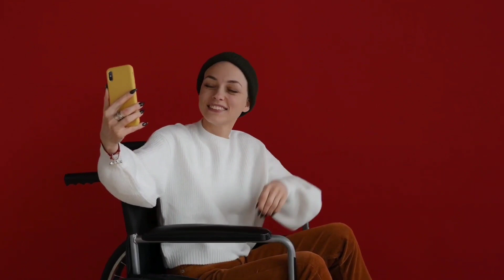Beautiful Girls taking Selfie Royalty free stock footage - No copyright | Woman taking selfie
Are you in search of high-quality footage to enhance your creative projects or spice up your content? Look no further! Our channel is a treasure trove of diverse, captivating, and completely free stock videos and clips that cater to all your multimedia needs.

Whether you're a filmmaker, content creator, graphic designer, or simply an avid enthusiast, our collection is carefully curated to provide you with an extensive range of versatile footage. From breathtaking landscapes and stunning aerial shots to energetic cityscapes and heartwarming moments, we have it all!